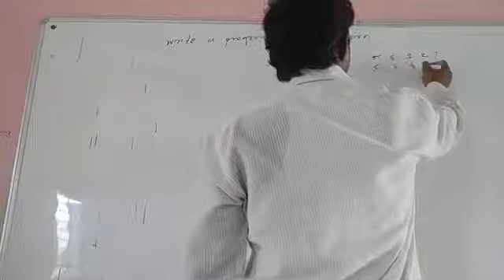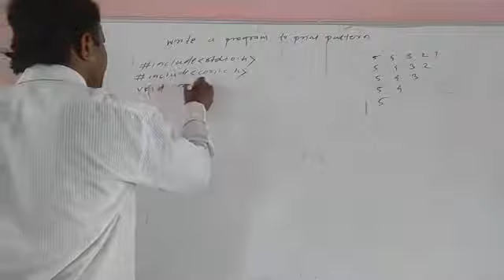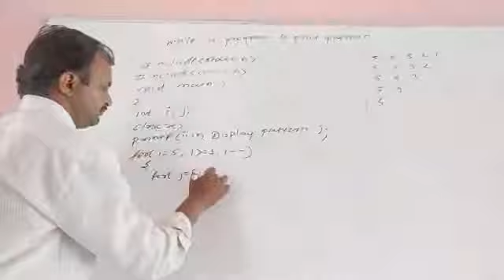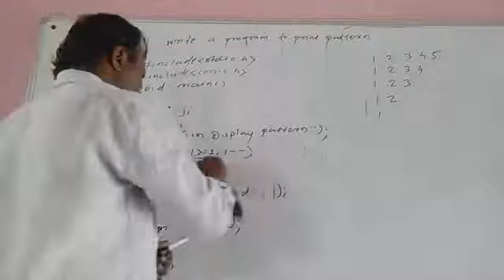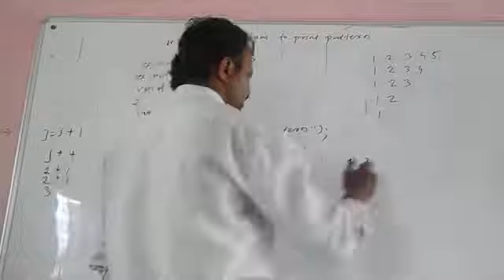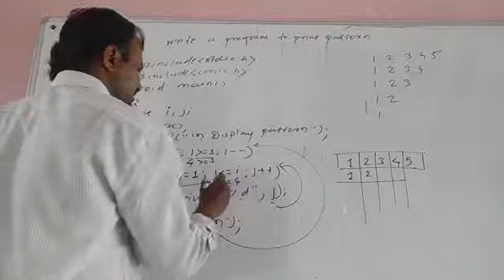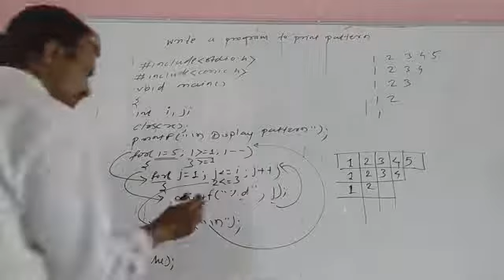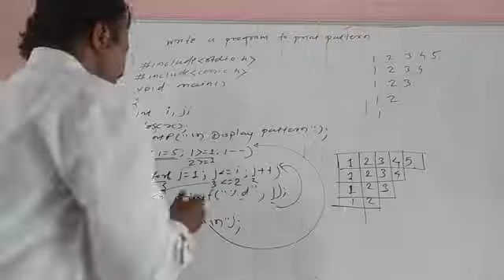for loop example VII